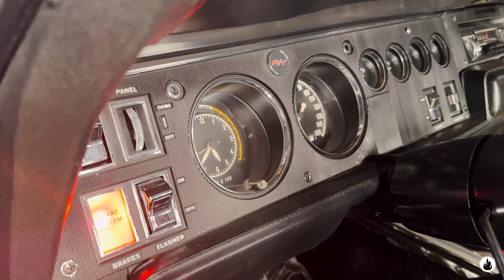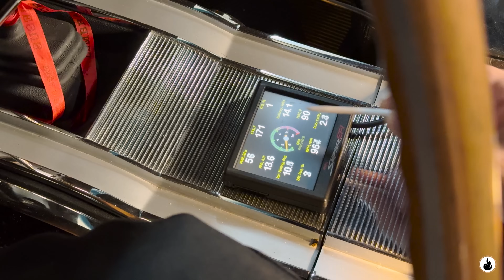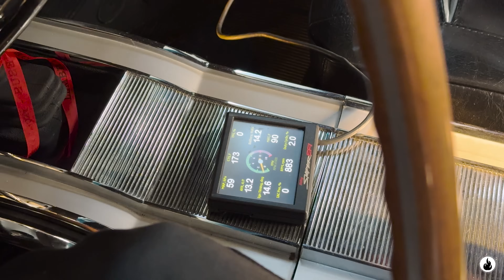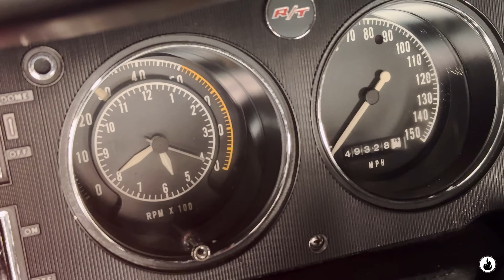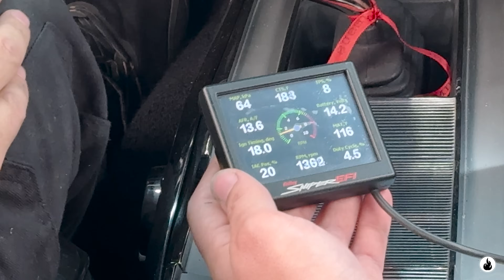PENSA QUE E A VIDA É FACIL COM CARRO ANTIGO…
A vida do carro antigo é dificil memo, todo mundo enfrenta perrengue

BOX13 Car Services @box13carservices
Brunelli Veiculos Antigos @brunelliveiculosantigos
Classic Car Brasil @classiccarbrasil
Jeanrie Baretta @jeanriebaretta
Nicola V8 @nicolav8auriemma
Sonho Em Quatro Rodas @sonhoemquatrorodas
Superbat @superbatdistribuidora
Versino Motors @versinomotors
 Z28 Garage @z28garage